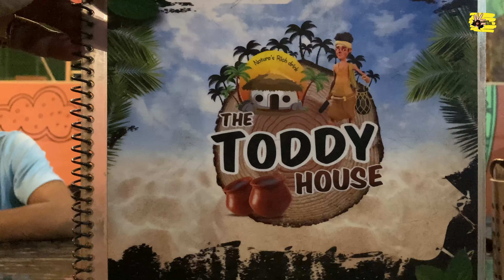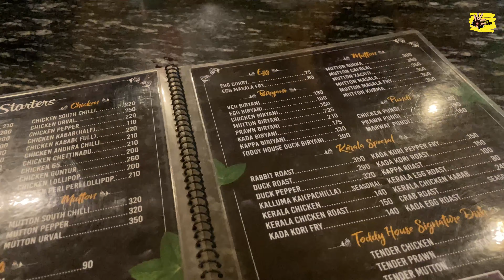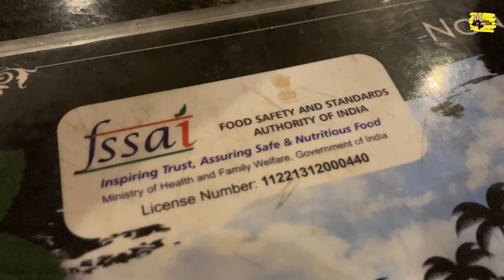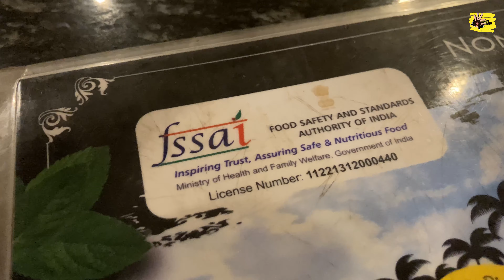Toddy Cafe | Kali Pard Pili Nalipuga | Kaushik Suvarna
Namaskara Welcome back to Kammida vlog

Huge shoutout to @VJDIXONMASTEROFCEREMONEY